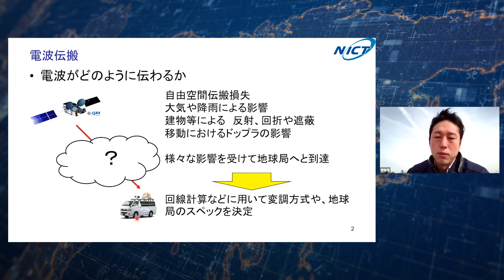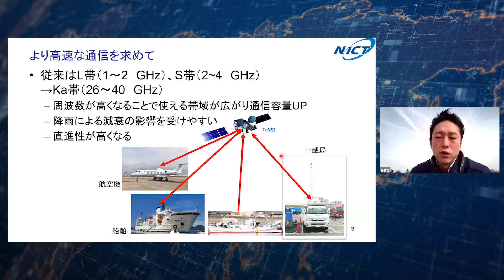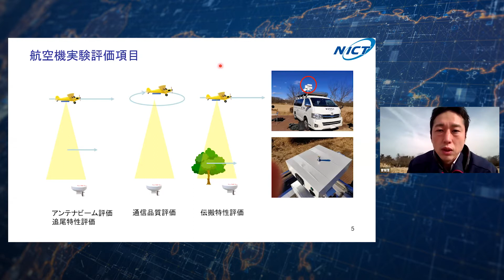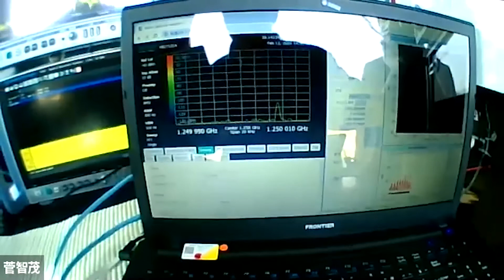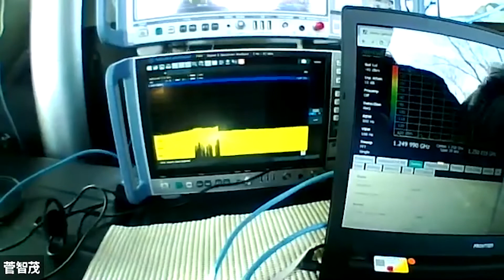[15] Ka帯移動体衛星通信の電波伝搬の研究について（菅 智茂）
2021年2月12日（金）に開催した「NICTワイヤレスネットワーク総合研究センター オープンラボ2021」のアーカイブ動画です。
　（発表資料、Q&A等も掲載）

▶動画公開期間：2022年3月31日まで

■■■　アーカイブ動画一覧　■■■
1 開会挨拶
2 ワイヤレスネットワーク総合研究センターのご紹介
3 サイバーフィジカル融合によるB5G/6Gネットワーク実現を目指す高度電波模擬システム
4 電波資源の究極利用を目指した全二重無線通信技術への挑戦
5ローカル5Gの高度化を目指す研究開発と実証実験
6 低遅延と多数接続の両立に向けた無線アクセス技術「STABLE」
7 未来のモノ同士通信を支えるワイヤレスグリッド技術
8 Flexible Society Project ～異種無線混在環境における通信安定化に向けて～
9 【特別企画1】スマートファクトリー実現の立役者はワイヤレス！無線安定化への取組み
10 ドローンの安全・安心を支える無線技術
11 海中における電波利用　～システム構築と原理検証～
12 端末間通信とその利活用
13 ETS-9での実証を目指す次世代ハイスループット衛星通信システム
14 航空機用高速インターネット実現に向けたアンテナシステム開発
15 Ka帯移動体衛星通信の電波伝搬の研究について
16 ETS-9超高速光フィーダリンク通信ミッション
17 衛星量子通信における可搬型光地上局の研究開発
18 NICTでの小型衛星を用いた空間光通信研究開発のこれまでとこれから
19 【特別企画2】非地上系ネットワーク(NTN)によるBeyond 5G通信の展開
20 【特別企画3】NICTが目指すこれからのワイヤレス研究
21 閉会挨拶

ワイヤレスネットワーク総合研究センターでは、一緒に研究開発や実験を行ってくださる研究者やパートナー、サポーターを募集しています。お気軽にお声がけください。